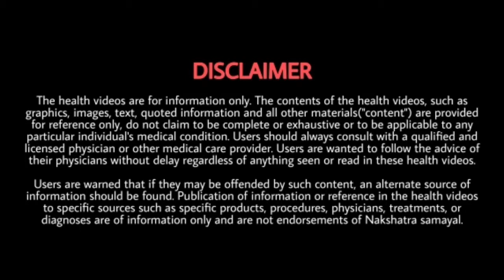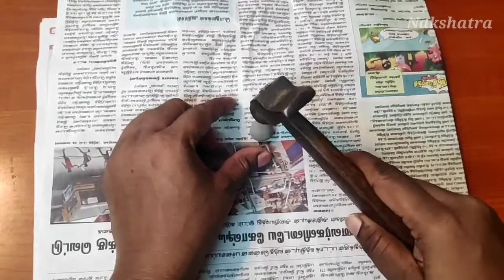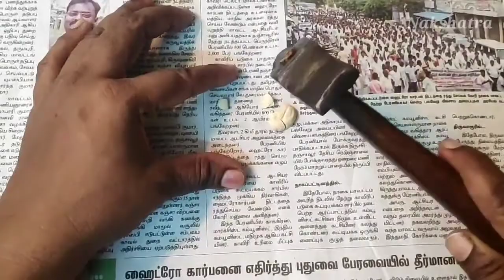Pcod கர்ப்பப்பை நீர்கட்டிகளை குணப்படுத்தும் கழற்சிக்காய் | கழற்சிக்காயின் பயன்கள், சாப்பிடும் முறை